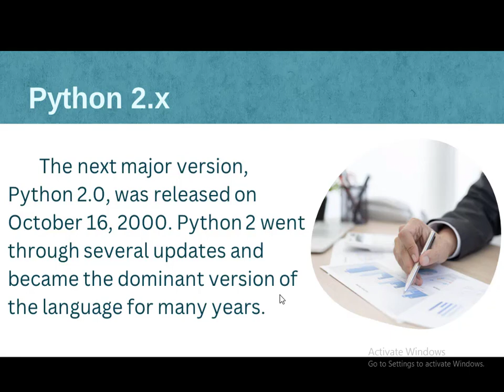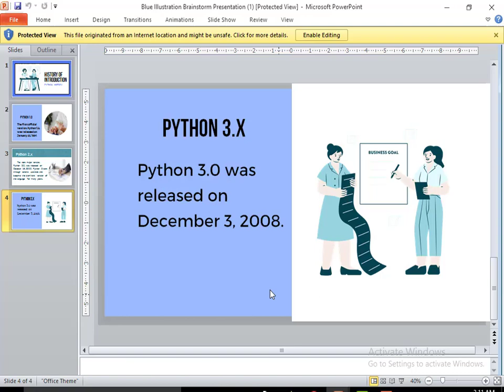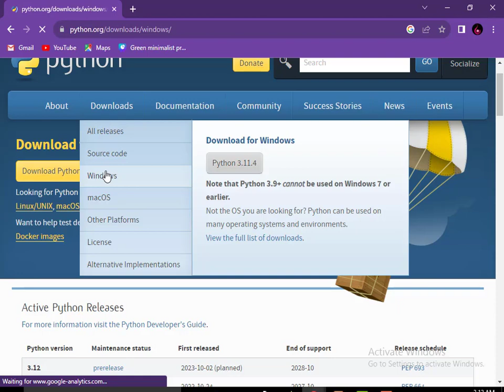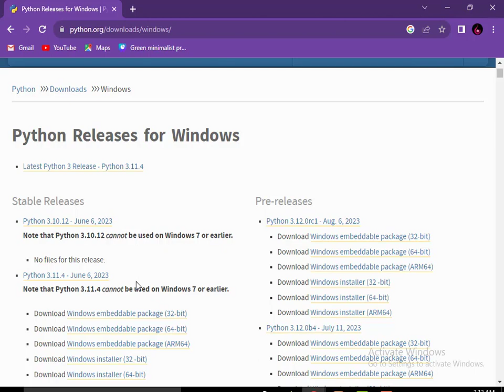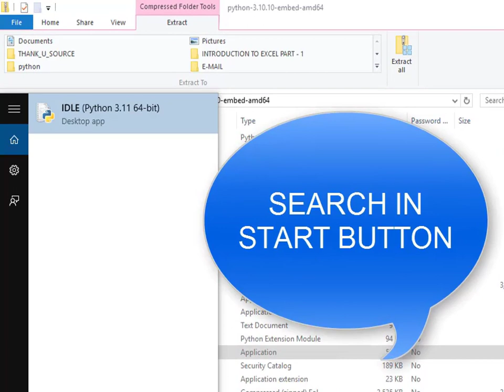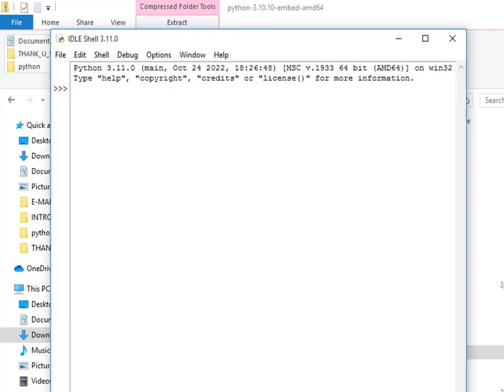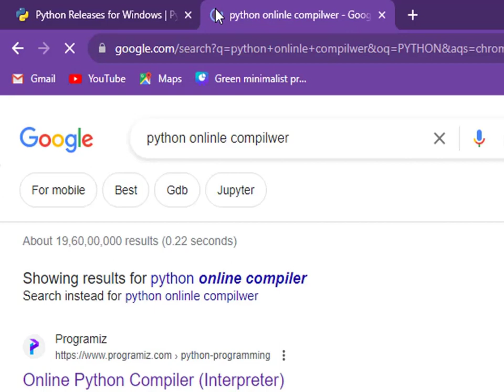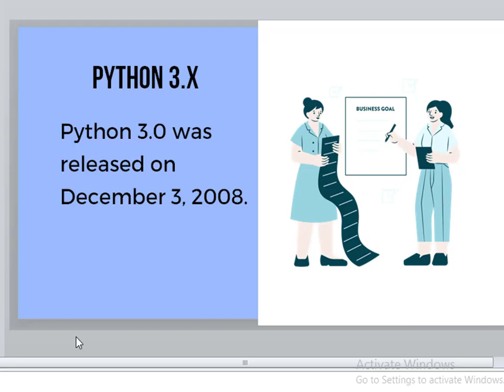HISTORY OF PYTHON PROGRAM | PYTHON TUTORIAL IN TAMIL| FULL EXPLANATION IN TAMIL | PART-2 |LM TECH'S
Python is a dynamic, interpreted (bytecode-compiled) language. There are no type declarations of variables, parameters, functions, or methods in source code. This makes the code short and flexible, and you lose the compile-time type checking of the source code. Python tracks the types of all values at runtime and flags code that does not make sense as it runs.

LM TECH'S
Python
learn python
python tutorial
python course
python programming
python for beginners
history of python programming language
latest python version download
guido van rossum
creator of python
high technology
python in tamil
programming python
open source
history
programming languages
history of programming languages
python
python tutorial
how to install python
python programming
learn python,install python 3.11
install python on windows 11 64 bit
how to setup python on windows 11 64 bit
install python
download python
how to install python on windows 11
install python 3.11 on windows 10
how to install python 3.11 on windows 10
python course
how to download python 3.11.0 on windows 10
how to install python on windows 10
online python compiler
python online compiler
online compiler
online compiler python
python online compiler free
python,python compiler
online python compiler tutorial
python compiler latest version online
online python editor
how to make online compiler
python compiler for mobile
online python 2.7 compiler
online python 3.7 compiler
python compiler for android
best online python compiler,
online python compilers
python online compiler and idle – fast